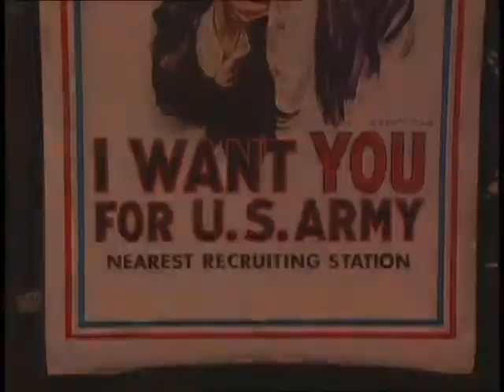USA Rocks - "American Made" featuring David Keckhut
The original video for the song "American Made" featuring David Keckhut, fronting the band USA Rocks.